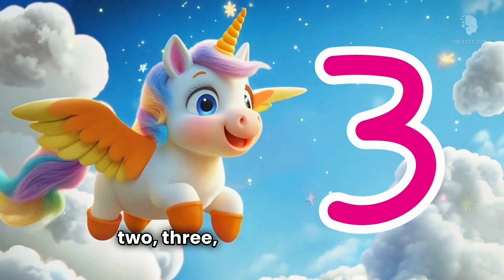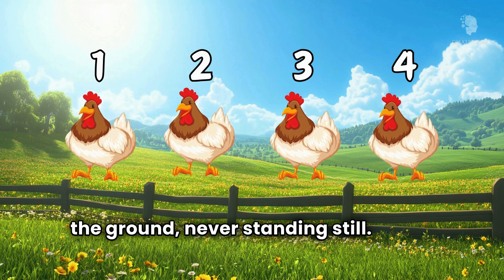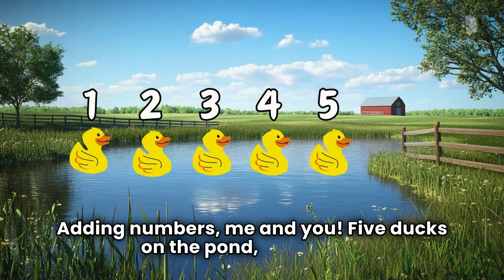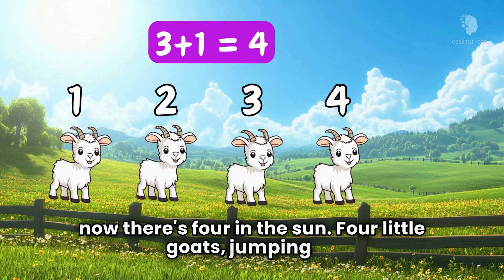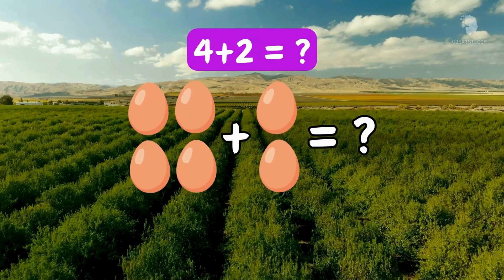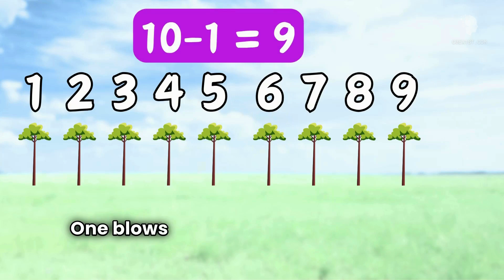Learn Numbers & Play with Addition and Subtraction | Farm Fun with Sparkle!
Welcome to "Farm Fun with Sparkle: Learn Numbers & Play with Addition and Subtraction" 🌟✨ Join Sparkle on an exciting adventure in this episode of the 'Count and Play with Sparkle' series through a vibrant farm, where counting, adding, and subtracting become a delightful game for kids!

Watch as Sparkle introduces fun farm activities, helping kids learn numbers and basic math concepts in a playful and engaging way. Perfect for little learners, this episode combines cheerful songs and colorful visuals to make math fun and memorable.

Don't miss out on this fun-filled educational journey—hit play and let your child explore the world of numbers with Sparkle and friends in "Farm Fun with Sparkle"!

🔗 Share with Friends: Spread the joy by sharing this video with your friends and family. Let their little ones join in the fun too!